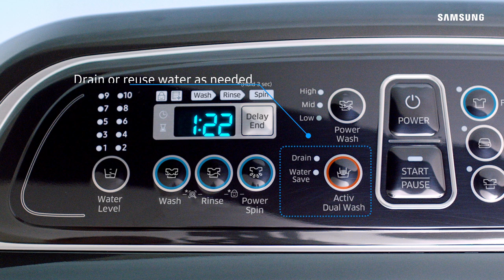Samsung Washing Machine with Activ Dualwash.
Pre-treat your clothes through a built-in sink in Samsung's washing machine. With the Activ Dualwash system, you have a convenient place to hand-wash delicate and heavily soiled clothes.